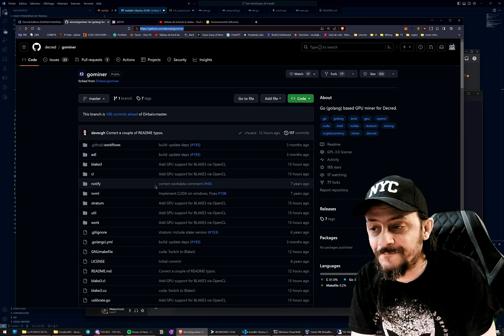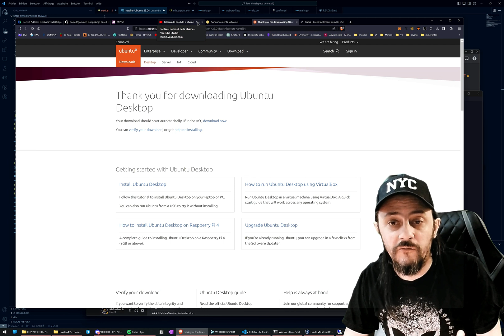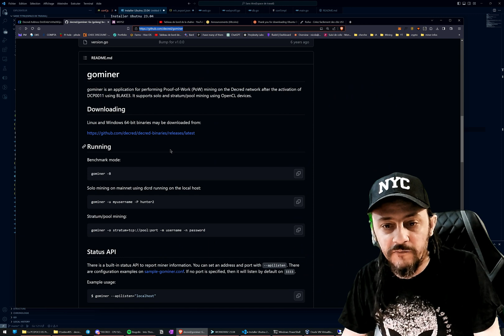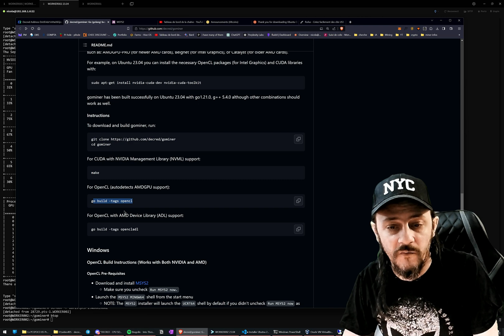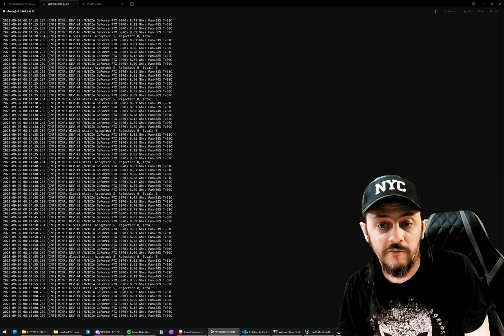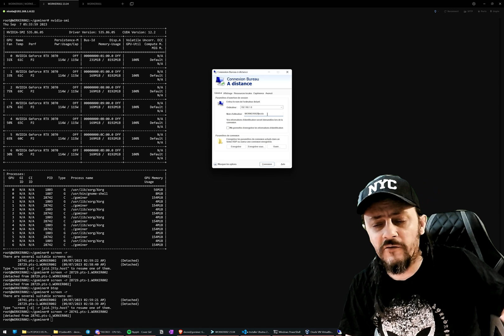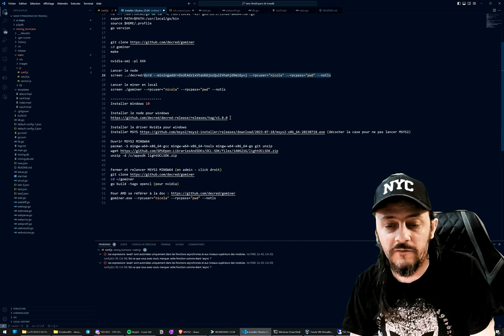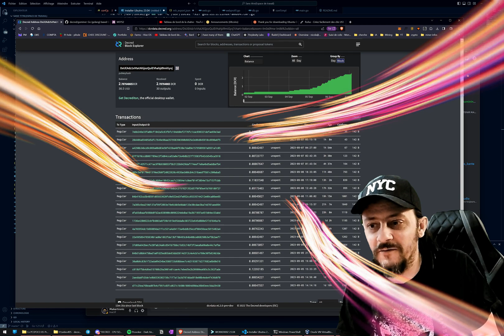MINER du DECRED ( DCR) en SOLO avec mes GPU sous Linux & Windows. Tutoriel complet Mining Solo.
Bonjour à tous. Je vous présente dans cette vidéo comment miner du DECRED DCR en SOLO sous Linux et Windows avec vos cartes graphiques GPU. Attention, ca peut etre compliqué et c'est réservés aux utilisateurs avancés. Vous pouvez attendre l'arrivée des pools et le support d'extracteurs commerciaux.

Le mining SOLO comporte des risques, renseignez vous avant de commencer.